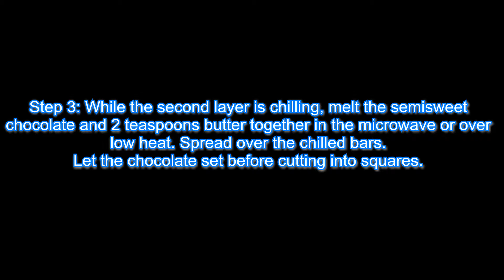Nanaimo Bars III Recipe - Christmas Recipes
nanaimo bars recipe,
vegan nanaimo bars,
trying nanaimo bars,
nanaimo bars,
nanaimo bars review
nanaimo bars,
nanaimo british columbia,
nanaimo bc,
nanaimo song,
nanaimo bars recipe,
nanaimo clippers,
nanaimo filthy frank,
nanaimo fire,
nanaimo loughery,
nanaimo vancouver island,nanaimo,
nanaimo naruto,
nanaimo airport,
nanaimo aquatic centre,
nanaimo attack,
nanaimo bathtub race,
nanaimo bc canada,
nanaimo buccaneers,
nanaimo beating,
nanaimo beach,
nanaimo bathtub race 2016,
nanaimo bars review,
nanaimo clippers 2016,
nanaimo clubs,
nanaimo creep,
nanaimo creep catchers,
nanaimo city,
nanaimo christian school,food